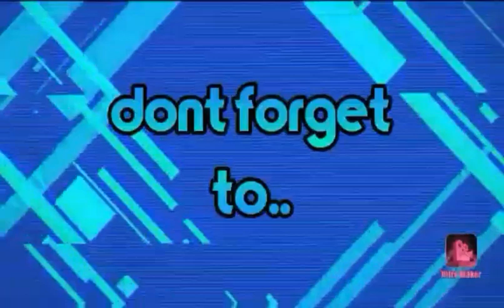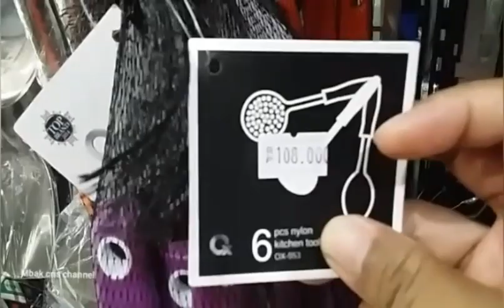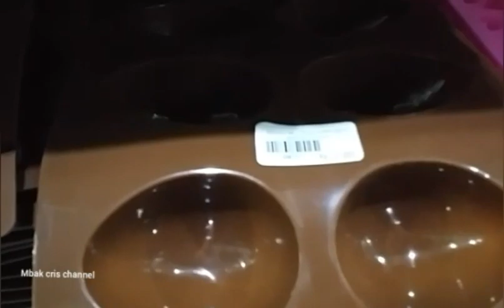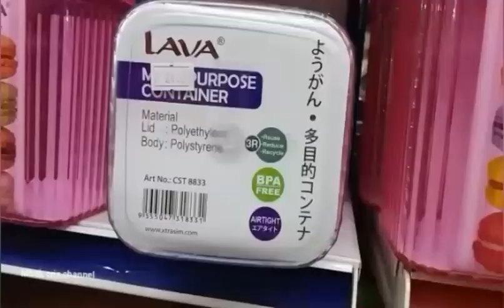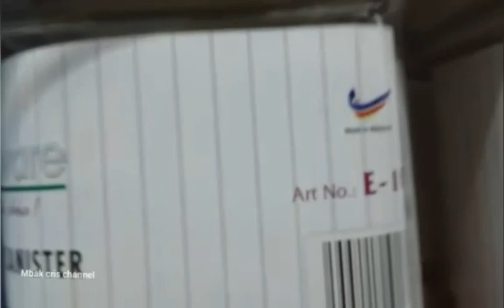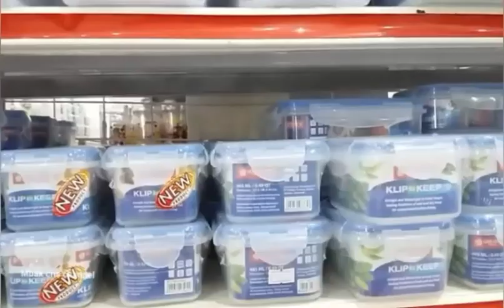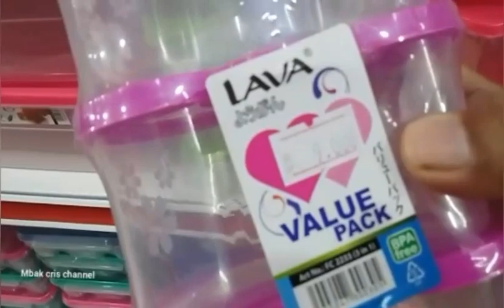Ke toko perabotan||surga nya emak2.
Assalamualaikum temen2...

 ( BUSINNES ,ENDORSEMENT AND PAID PROMOTE VIA DM)

ALAMAT TOKO:
JACKSON'S homeware market
Jln.laksamana binfan.komplek.BSP blok C.no 2. (Belakang bank bni) sei panas-batam

Kali ini aku mau ajakin jalan lihat2 perabotan..harga terjangkau bangeett ya kan...
Hehee..
Tapii tetap..Beli lah sesuai kebutuhan yaah..

Saya kebetulan butuh  tas keranjang buat kepasar...dan celengan anak saya..

Biasa ke pasar bawa plastik besar dari rumah..cuma tetep lebih enak pakai tas keranjang..
Harga nya cuma 24.000 hehee
Celengan anak 14.000

Selebihnya cuci mata...nanti kalau ada waktu dan pasti nya ada yang ingin saya beli..saya akan video kan lagii ya temen2..
Hehee